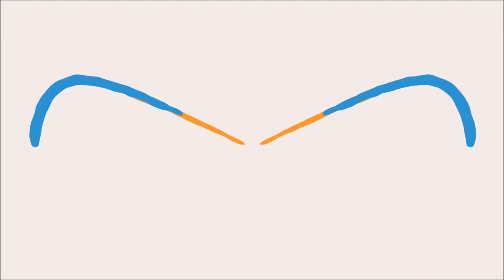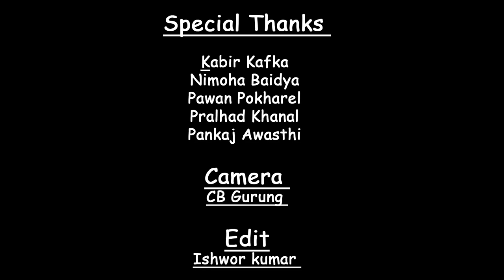भूकम्प फेरी आओस | Gyanu Kc | tapeatalenepal | efacttv | Facenp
A Vitim of Earthquake (2015), Gyanu KC, who was injured seriously shares his experience.